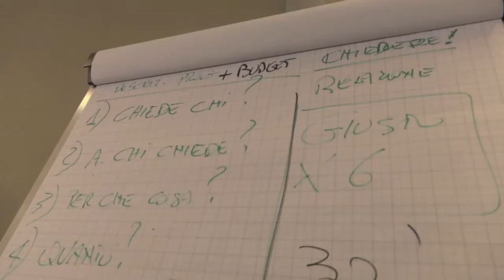Buono a sapersi. 18 marzo 2019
Puntata n. 28 del notiziario della Fondazione Comasca, realizzato dai ragazzi della nostra webTV. Si parla della formazione sulla raccolta fondi per i ragazzi under 25 che vorranno presentare un progetto alla YouthBank. Luciano Zanin, fundraiser e consulente, si è reso disponibile a spiegare i trucchi del mestiere.